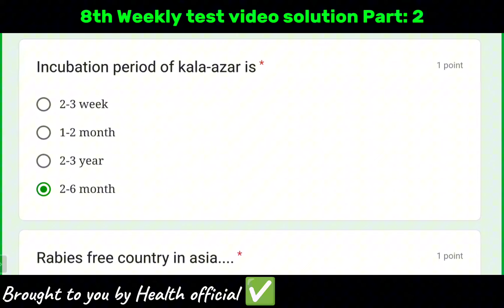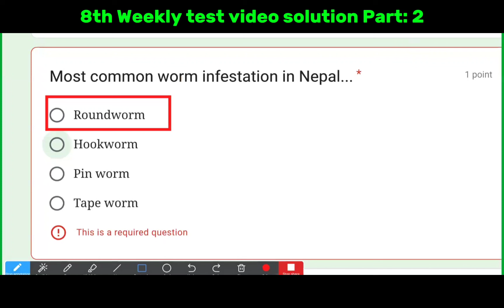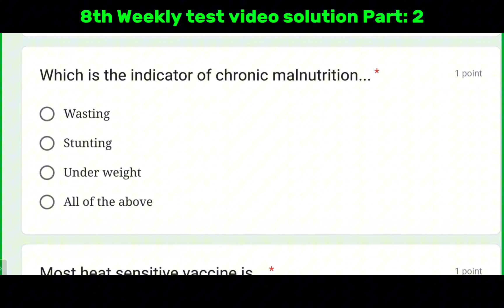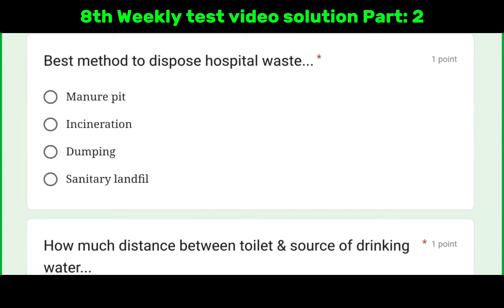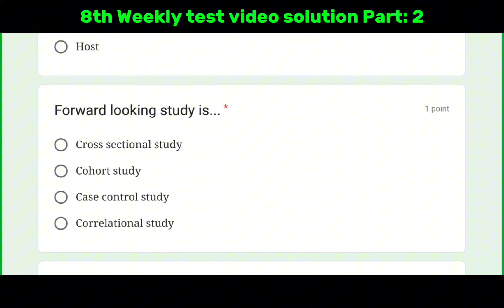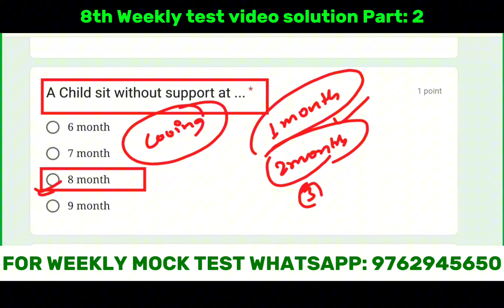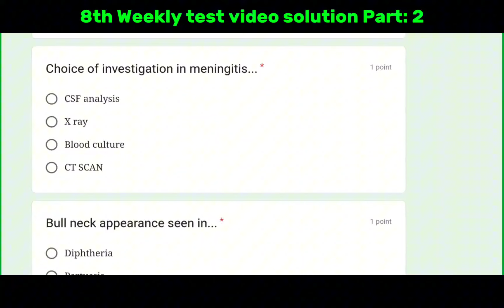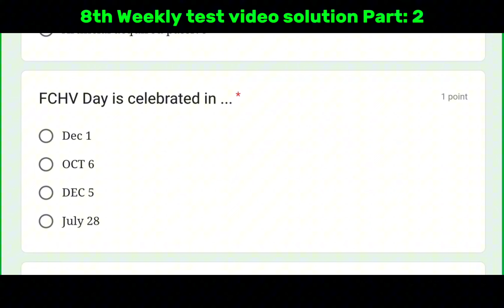🔥🌸 8th Weekly test video solution Part:2 || FOR HA AHW ANM SN License & loksewa MCQs✅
Lets Crack your H.A. License exam

📚 Welcome to HA Official!🩺📖

Join us for comprehensive study till you pass license exam! 🌟 We're your ultimate destination for study content made for General Medicine students to be a professional  health asistant in Nepal. 🏥📝

✅ Engaging Lectures 🎤
✅ Loksewa Guidance 🧭

🔥 Why Choose HA Official?

- Environmental Health
-PHC & Family health
-Epidemiology and Disease Control
-Nutrition
-Community Diagnosis
-Health Management

-Clinical Method
-Systemic Disease
-Pediatric & Neonatology
-Skin Disease
-Veneral Disease
-Psychiatry

-Basic Surgery
-First aid & Emergency Care
- Obs. & Gyne

-Biochemistry
-Microbiology
-Parasitology
-Hematology

💠Keywords;
Health asistant loksewa tayari
Health asistant ctevt lectures
NHPC  license exam ha
Important questions of ha license
Mcq of ha license
Quiz of health asistant
HA Official